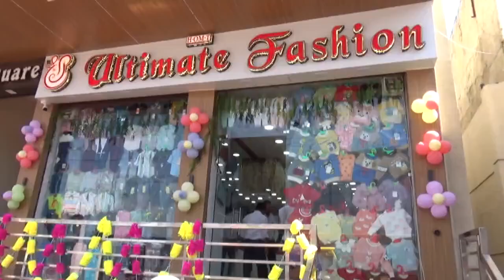रैदासपुरा के निवासियों ने की गुंडागर्दी पर अंकुश लगाने की मांग